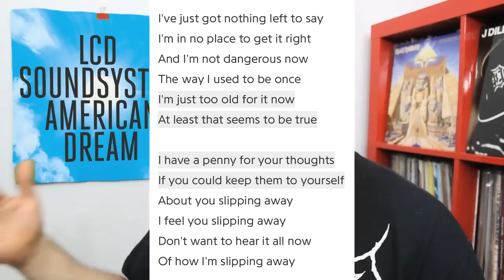LCD Soundsystem - American Dream ALBUM REVIEW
New York indietronic legends LCD Soundsystem return with a tepid set of songs with washed out mixes and lackluster lyrics.

FAV TRACKS: AMERICAN DREAM, I USED TO, BLACK SCREEN

LEAST FAV TRACK: HOW DO YOU SLEEP?

LCD SOUNDSYSTEM - AMERICAN DREAM / 2017 / DFA RECORDS / INDIETRONIC, DANCE PUNK, POST-PUNK, ALTERNATIVE DANCE

6/10